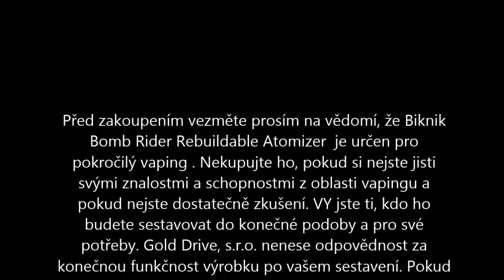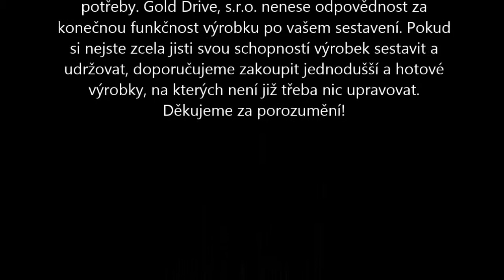Biknik Bomb Rider od Gold Drive